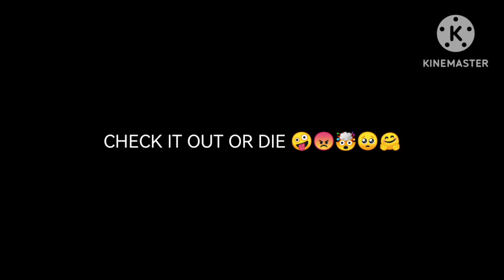A compilation of @Noodleplayzedits 😳 NAHH JK ITS MY FAVORITE VIDEOS OF HER 🤯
I debircsbus thiw ym 2 tla stnuocca!
Er'uoy emoclew!